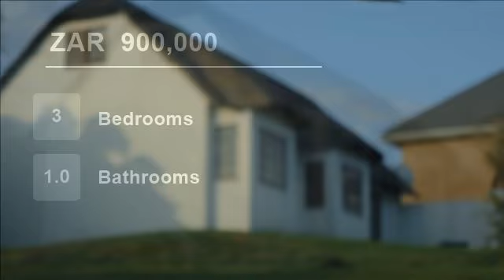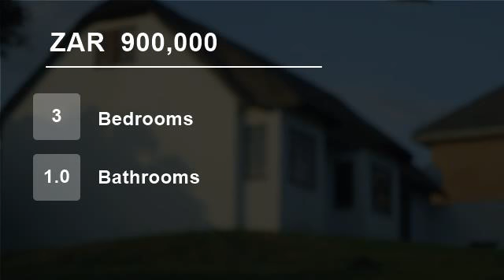3 Bedroom House For Sale in Cove Rock, East London, Eastern Cape, South Africa for ZAR 900,000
Chas Everitt International Property Group East London Presents this neat three bedroom cottage situated in a quiet road over looking the greenbelt and the sea.  Walking distance to the beach and clubhouse.  The family can enjoy the communal pool, tennis court and Mashe Golf Course.

24 Hour patrol vehicle and roaming security...